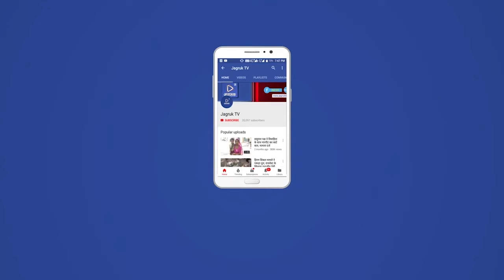बाड़मेर : डेयरी विकास एवं पशुपालन परियोजना स्टाफ की मासिक बैठक संपन्न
31 दिसंबर 2021 सोसायटी टू अपलिफ्ट रूरल इकोनामी बाड़मेर द्वारा  केयर्न  वेदांता फाउंडेशन के सौजन्य से संचालित डेयरी विकास एवं पशुपालन परियोजना के स्टाफ की मासिक बैठक शयोर उप केंद्र धरनावास में  शुक्रवार को आयोजित हुई |बैठक में परियोजना की माह दिसंबर 2021 के प्रस्तावित एवं संपादित गतिविधियों का प्रस्तुतीकरण करवा कर माह जनवरी 2022 की प्रस्तावित कार्य योजना तैयार कर उनका प्रस्तुतीकरण करवाया गया|
  बैठक में परियोजना के तहत डेयरी विकास कार्यक्रम एवं मोबाइल निशुल्क मोबाइल वेटरनरी वैन के संचालन प्रबंधन एवं फील्ड स्तर पर आ रही मुख्य समस्याओ के बारे में विस्तार से चर्चा कर कार्यक्रम प्रबंधक हनुमान राम चौधरी द्वारा उनका मौके पर ही  यथासंभव समाधान करवाया गया| इस अवसर पर कार्यक्रम प्रबंधक हनुमान राम चौधरी ने कहा कि परियोजना स्टाफ की परियोजना कार्य में सक्रिय भागीदारी  लगन मेहनत  मजबूत इरादा एवं अनुशासन और सहकार की भावना से ही कार्यक्रम की सफलता संभव है| चौधरी ने उपस्थित परियोजना स्टाफ को सरकार द्वारा संचालित विभागीय योजनाओं के बारे में विस्तार से जानकारी देते हुए कहां की परियोजना स्टाफ टीम भावना आपसी बेहतर समन्वय एवं ईमानदारी के साथ समिति सदस्य  महिला स्वयं सहायता समूह सदस्यो एवं पशुपालकों को परियोजना से ज्यादा से ज्यादा जोड़कर उन्हें लाभान्वित कर उनके चेहरे पर खुशहाली लाकर परियोजना से उन्हें ज्यादा से ज्यादा लाभान्वित करने का आह्वान किया| चौधरी ने वर्तमान में चल रही शीत लहर एवं सर्दी में पशुओं के उचित रखरखाव प्रबंधन एवं पशुशाला की उचित व्यवस्था हो इस हेतु समिति सदस्यों को एवं सचिवों को प्रेरित कर पशु बीमार ना हो इस हेतु विशेष प्रयास कर एवं समिति सदस्यों दुग्ध उत्पादकों एवं ग्रामीणों को परियोजना से हरा चारागाह विकास के उन्नत बीज एवं नेपियर डंठल उपलब्ध करवाकर ज्यादा से ज्यादा सदस्यों को लाभान्वित कर हरा चारागाह की पर्याप्त उपलब्धता सुनिश्चित करने हेतु आह्वान किया | चौधरी ने कोविड-19 नियमों की पालना करने के साथ समिति सदस्यों एवं ग्रामीणों को अनिवार्य रूप से दोनों डोज